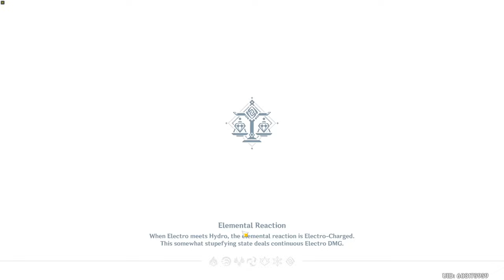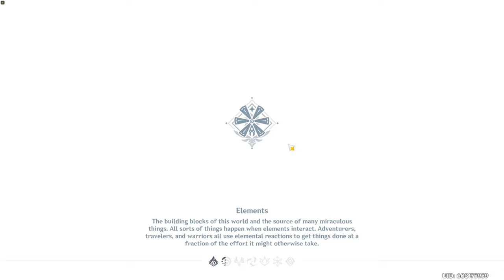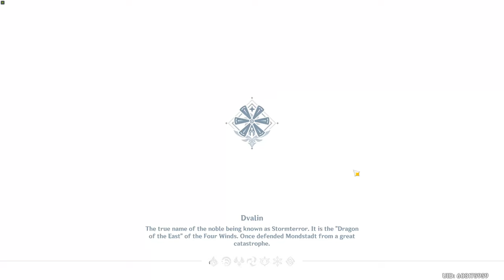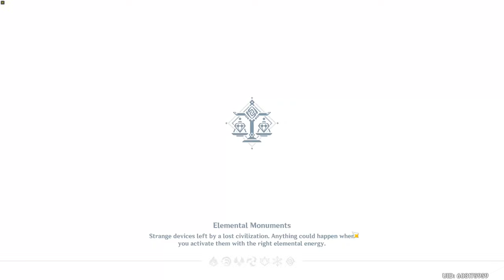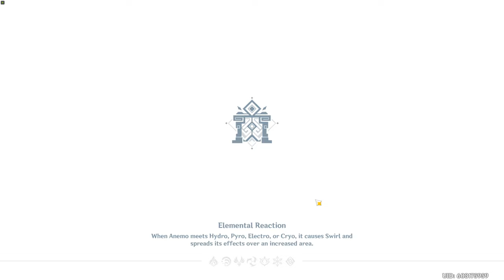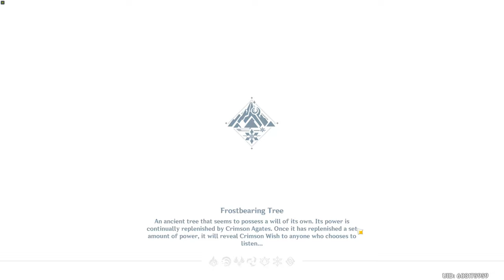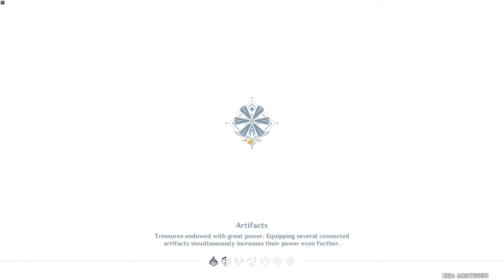Let's Play Genshin Impact - 63 - Frosted Altar Farm 5, Spiral Abyss, Cryo Regisvine Farm 2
Continuing my Genshin Impact play-through!

Part 63 continues with even more Frosted Altar and Cryo Regisvine Farm along with attempting more Spiral Abyss.

00:00 - Starfell Lake
02:51 - Domain of Forgery: Trial Grounds of Thunder III
05:13 - Domain of Forgery: Trial Grounds of Thunder III 2
08:34 - Cryo Regisvine Battle
27:02 - Cryo Regisvine Battle 2
34:13 - Cryo Regisvine Battle 3
40:10 - Cryo Regisvine Battle 4
45:41 - Cryo Regisvine Battle 5
1:42:00 - Login With Friends
1:48:37 - Domain of Mastery: Realm of Slumber III
1:52:37 - Domain of Mastery: Realm of Slumber III 2
1:57:33 - Spiral Abyss Floor 4
2:04:17 - Domain of Forgery: City of Reflections III With Friends
2:06:18 - Domain of Forgery: City of Reflections III 2
2:08:04 - Domain of Forgery: City of Reflections III 3
2:10:21 - Domain of Forgery: Submerged Valley III
2:12:20 - Domain of Forgery: Submerged Valley III 2
2:14:34 - Domain of Forgery: Submerged Valley III 3
2:16:26 - Domain of Forgery: Submerged Valley III 4
2:18:10 - Domain of Forgery: Submerged Valley III 5
2:20:10 - Domain of Forgery: Submerged Valley III 6
2:21:30 - Domain of Forgery: Submerged Valley III 7
2:37:18 - Spreading Evil Commission
2:38:25 - Crisis of Shields Commission
2:41:53 - Increasing Danger Commission
2:45:53 - Tales of Winter Commission
2:45:04 - Eula Story Part 2
2:53:54 - Equivalent Exchange Quest